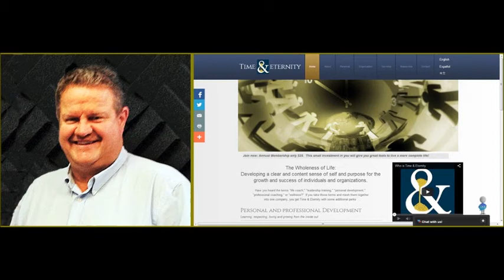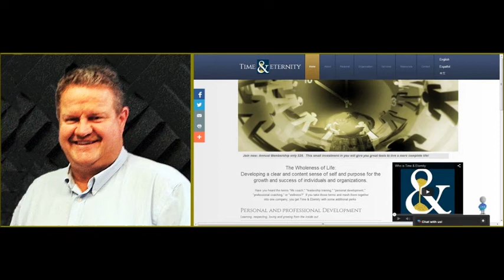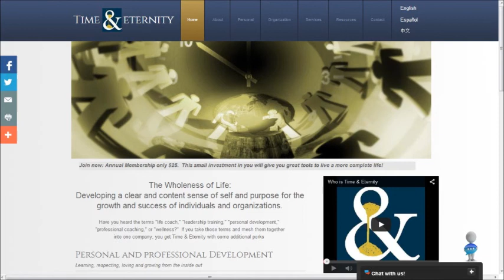The Inspirational Life of Doug Herald, V.P. of Manufacturing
Doug Herald, the Vice President of Manufacturing at Wornick Foods tells his riveting story of his childhood through to his present day life as an inspiration to all listeners young and old(er).

Starting with his life as a young child without a father in rural Kentucky; sliding through high school, but with the inspiration of his grandparents, especially his grandfather, Doug learned a lot of wonderful values.  Doug also convey's how he went back to school to learn to read, then forward into college and how he moved through the ranks of the corporate management structure.

Through this and more, Doug tells of his desire to help others and how he is making that desire a reality.

For more information about Doug's book about his life and he helps other,